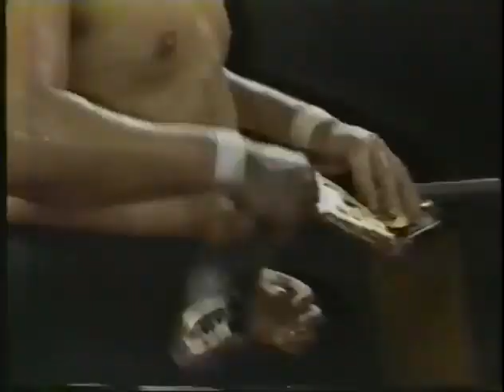Tenryu & Hara vs Hansen & Deaton 1987 09 12 PWF Titles